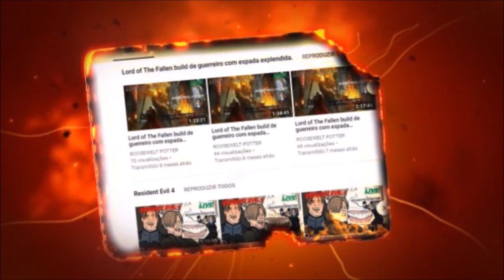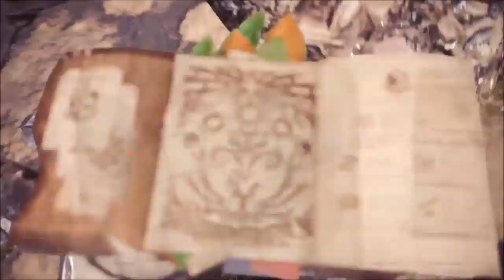MHW Iceborne Build Fuzilarco Leve/LBG Vs Zinogre Tenebroso